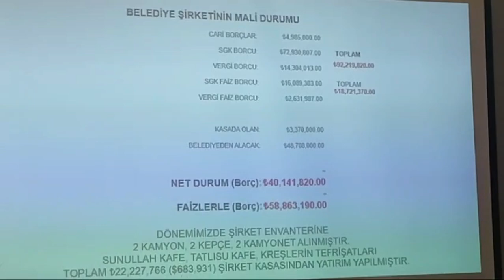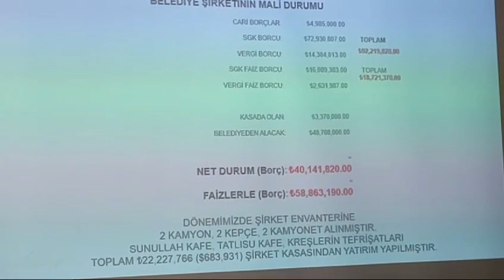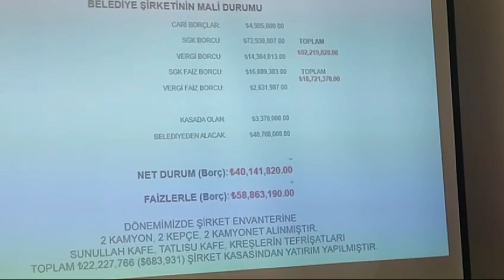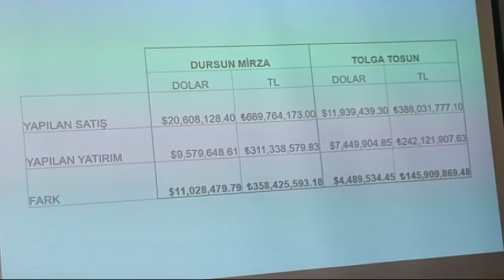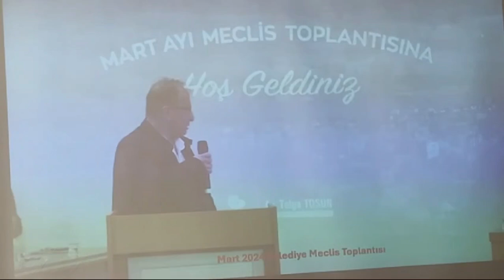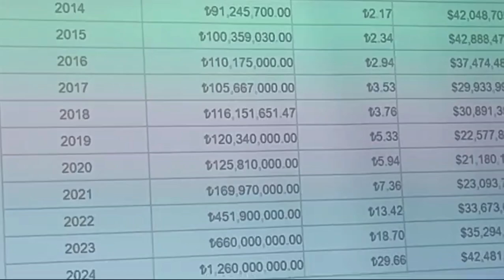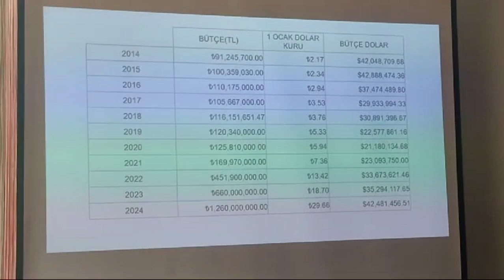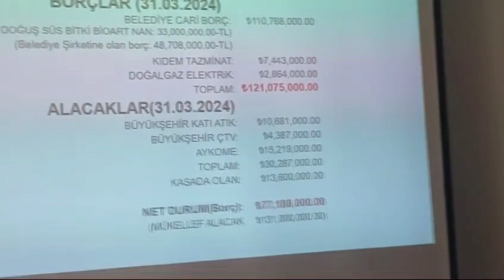Tolga Tosun'dan ithamlara yanıt. Basın Toplantısı /18 Nisan 2024